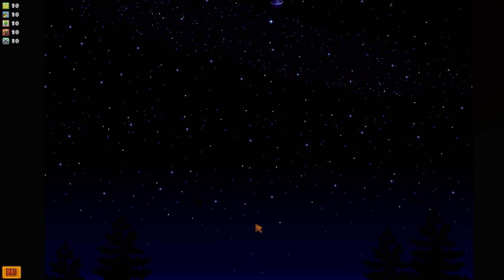Stardew Valley Sezon II #170 Zadanie dla Clinta | Gameplay PL | PC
🔔Kliknij🔔 by być nie przegapić filmów!
⮟⮟⮟Rozwiń Opis⮟⮟⮟

◆◆  Szukasz innych gier w moim wykonaniu? ◆◆

✉FANPOCZTA✉

Dane Adresowe!
Wojciech Gutbier
Poste Restante
95-110 UP Zgierz 2